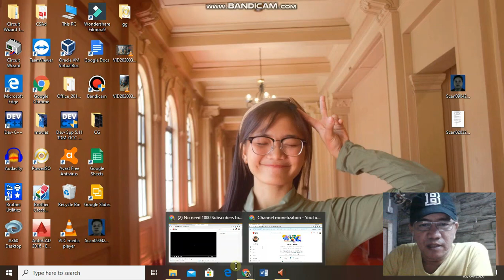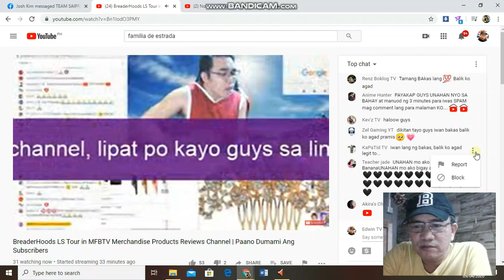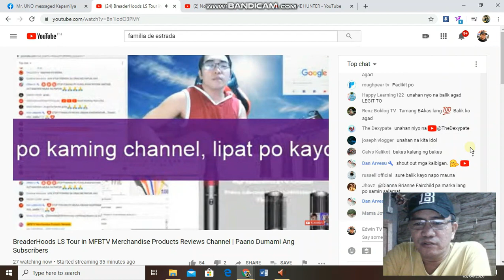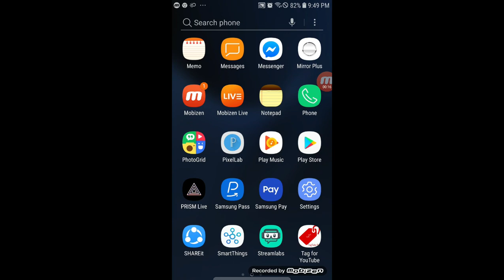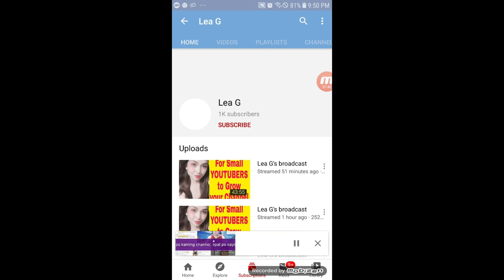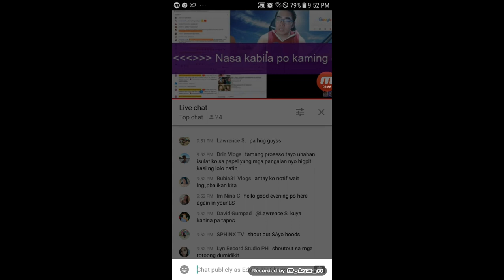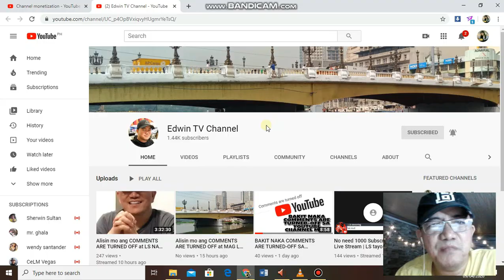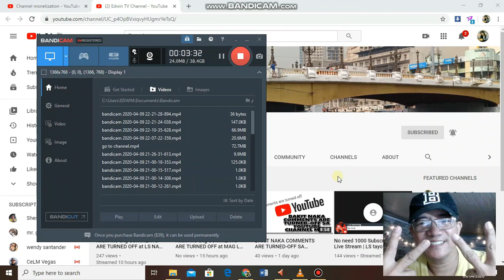GO TO CHANNEL SA YOUTUBE | NAWALA ? PA'NU NA DIS ? PAANO NA BANANA KO, PAANO NA PANGINGISDA KO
Paano na yan nawala na ang GO TO CHANNEL